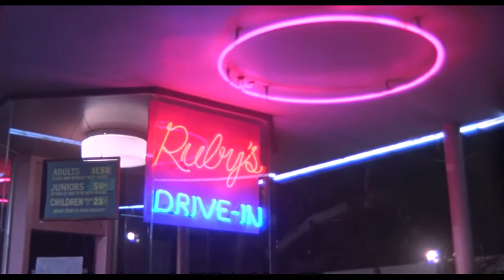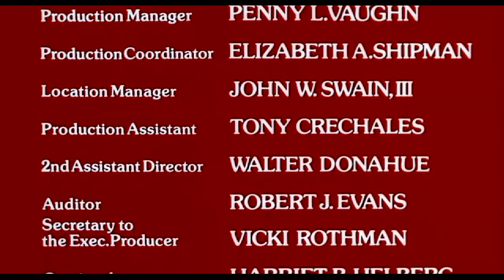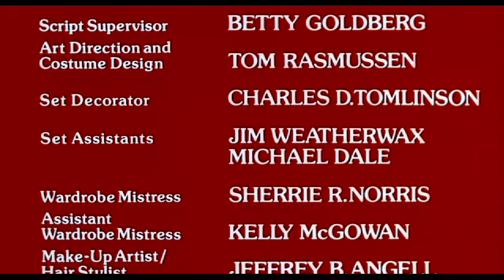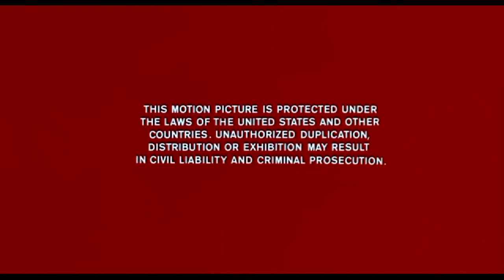Ruby 1977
Strange killings occur at Ruby’s drive-in theatre, sixteen years after the murder of her gangster boyfriend.